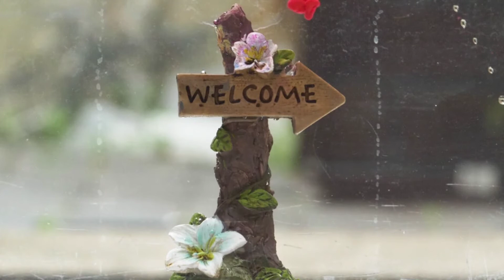FREE DOWNLOAD WELCOME VIDEOS WITH SOUND EFFECTS FROM PIXABAY ‖ NO COPYRIGHT ‖